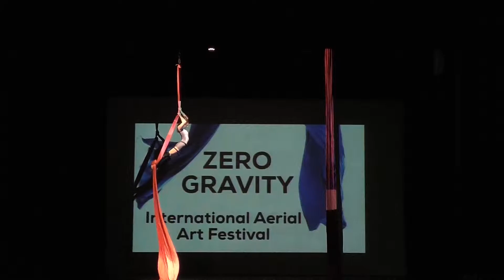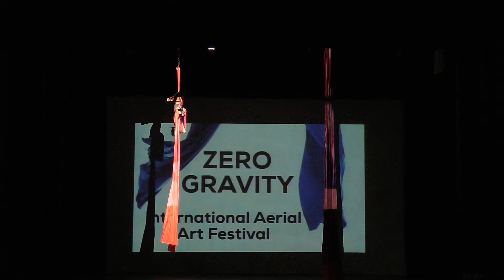59 Natalya Gribskaya Aerial Silks Amateurs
Zero Gravity.
International Aerial Art Festival.
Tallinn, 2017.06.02